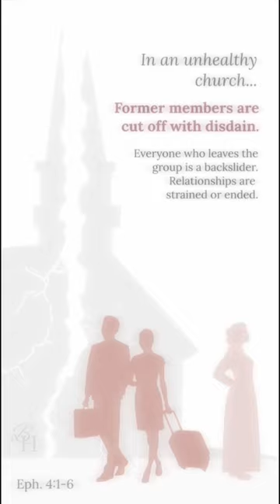Unhealthy Vs. Healthy Churches